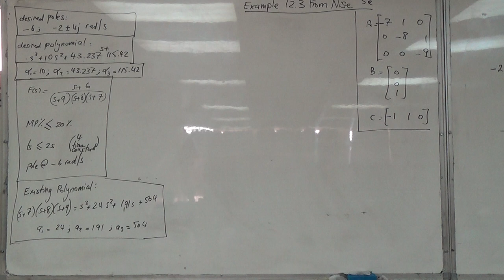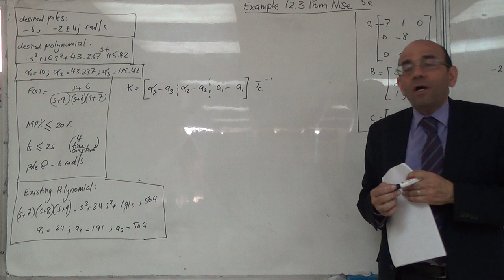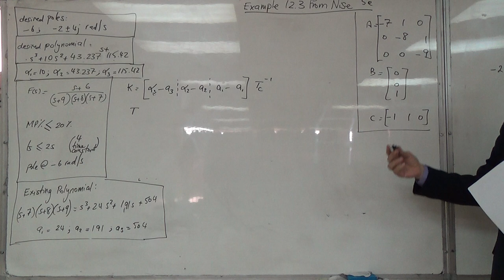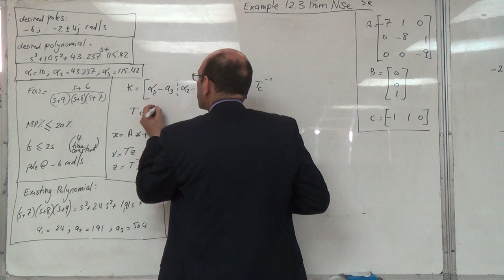Example 12.3 from N Nise on Pole Placement from User Requirements (d), 6/4/2016